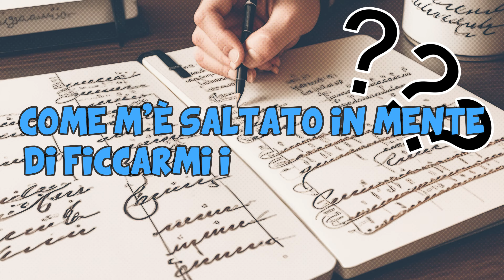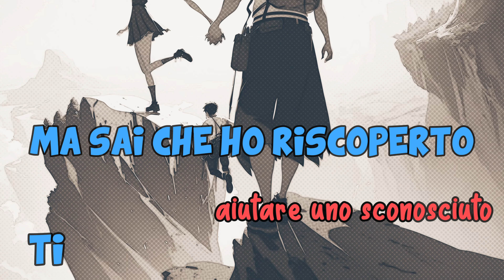SanDy su Marte 🩸 LA DONAZIONE DEI CAMPIONI (Karaoke Version)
LA DONAZIONE DEI CAMPIONI - Karaoke Version!!!